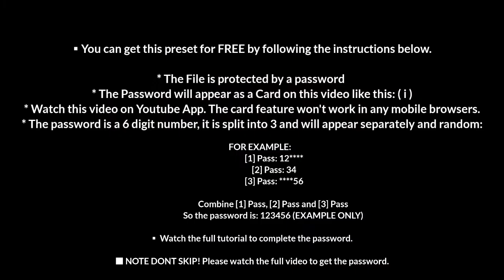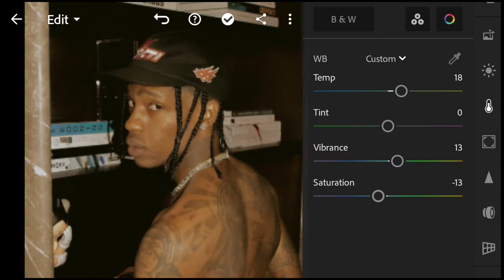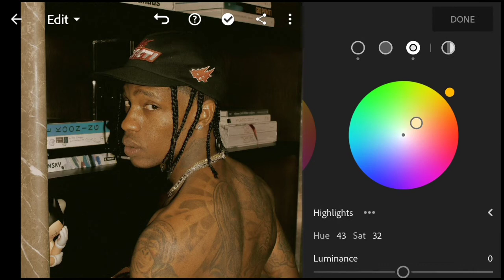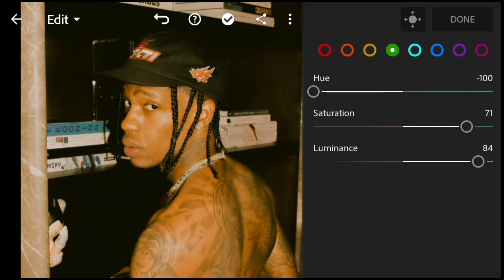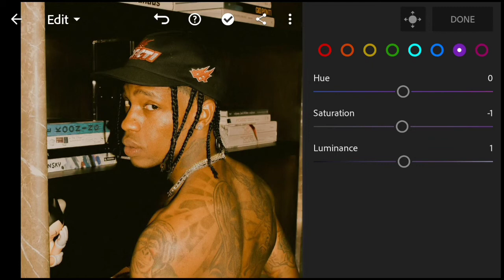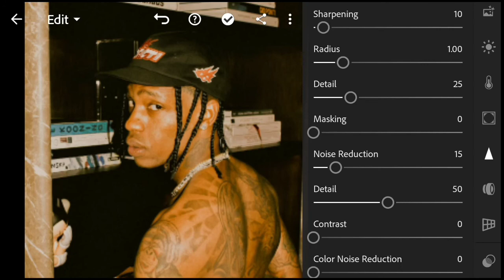Edit Photos Like Travisscott Free Preset | Free Lightroom Mobile Preset | Lightroom Tutorial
▪Edit photos like Travis Scott Instagram look. In this tutorial I want to show you how to create this @travisscott look in lightroom mobile. Travis Scott has a very unique picture edit style in his recent Instagram pictures. It is hard to achieve this exact look with a mobile phone and the lightroom app only.  However this is the closest I can get And you can DOWNLOAD this PRESET absolutely free. Enjoy!

▪ You have to make some basic adjustments in Lightroom Mobile app to get that perfect look in your photos.

* The Password will appear as a Card on this video like this: ( i )